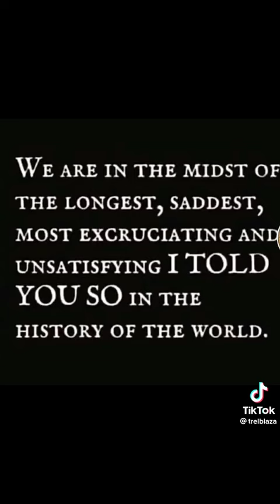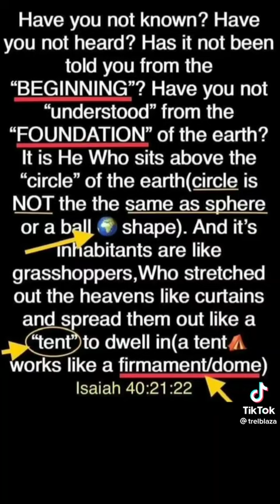Firmament cz. 26